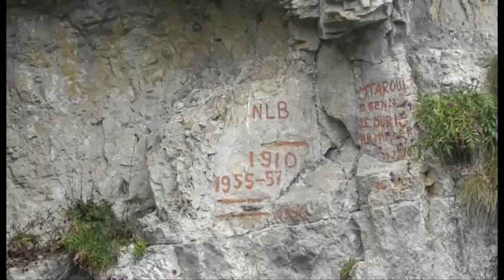La Franche-Comté le saut du Doubs (2)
Au départ de Villers-le-Lac, le Doubs paresseux serpente au creux d’un val, traverse le petit lac de Chaillexon, puis s'élargit entre monts et falaises pour former les bassins du Doubs.
Cette retenue naturelle de 3500 m de long, de 100 à 200 m de large et de 30 à 40 m de profondeur, où l’eau devient plus noire, constitue un paysage d’une impressionnante beauté et authenticité. En hiver, la glace qui recouvre ces flots immobiles offre la plus grande patinoire naturelle d’Europe!
Résultat d'un bouleversement géologique, il y a 14250 ans, les bassins du Doubs forme une exception par son fonctionnement en vidange karstique, qui occasionne des variations naturelles de niveau de près de 20 m entre les crues et les étiages.
Résultat d'un éboulement qui a verrouillé le passage de l’eau, le Saut du Doubs, impétueuse chute d'eau de 27 m, classé Grand Site National, constitue l'apothéose de cette retenue d'eau.
La découverte du site peut se faire :
- A pied : accès au départ de Villers-le-Lac par le GR5 (environ 14 km aller-retour) ou depuis le parking des Vions (environ 5 km aller-retour). Carte des sentiers pédestres gratuite sur demande dans les Offices de Tourisme du Pays Horloger.
- En calèches : tirées par des chevaux comtois.
- En bateaux : pour une croisière de 14 km commentée au cœur des Gorges du Doubs. Une escale permet d'accéder aux belvédères qui dominent la chute.